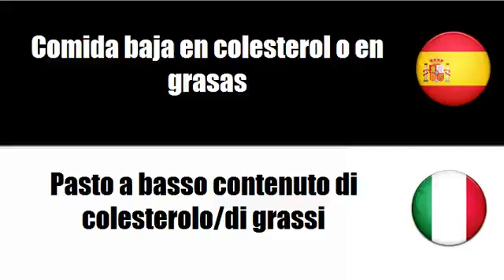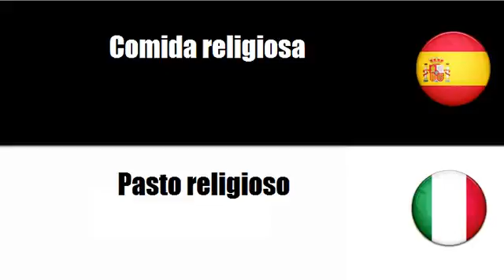Aprenda palavras em Italiano # Tema = Comida para diabéticos